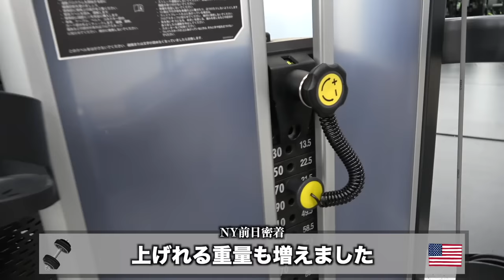【限界突破】アメリカ出発前日のやまとの1日に密着したら過酷すぎたwwww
やまとゆうまリョーマ編集

コムドットやまと1st写真集『LUCY』
【通常版】